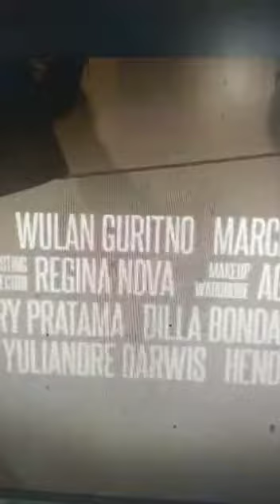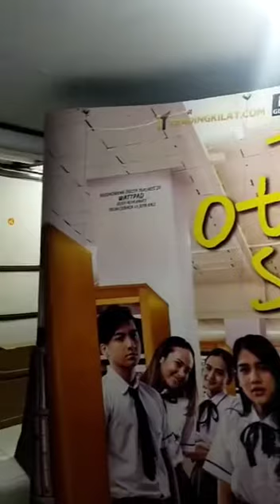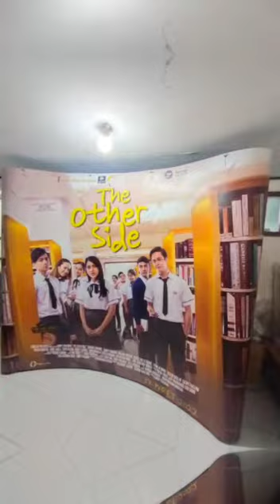cetak backwall berkwalitas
cetak backwall berkwalitas tanpa edit dan tanpa rekayasa